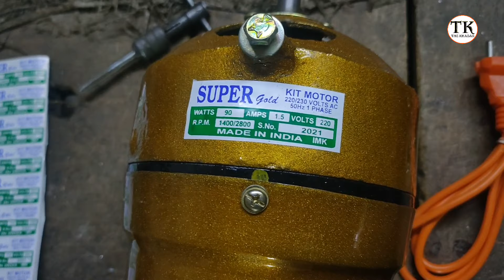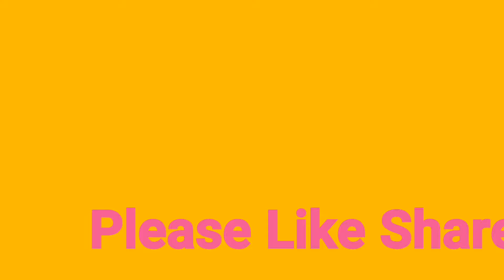Farata fan fitting !! Farata fan connection !! Farata fan !! Farata fan winding data